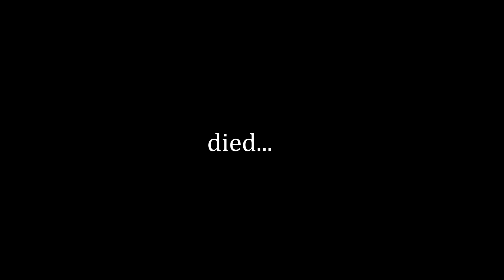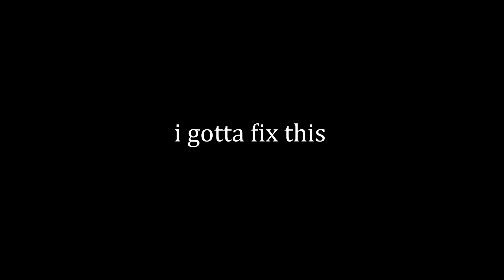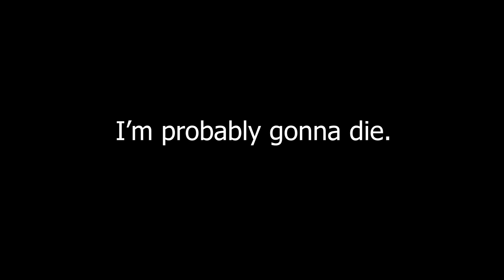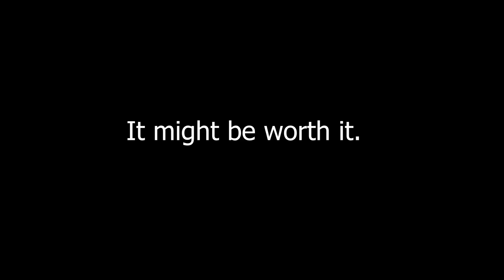this golden apple will kill u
Minecraft short story. Uploaded a different type of video than the usual Dream Minecraft videos. Hope you enjoy!!

Featuring Eric, Jimmie, Drew, and Josh.